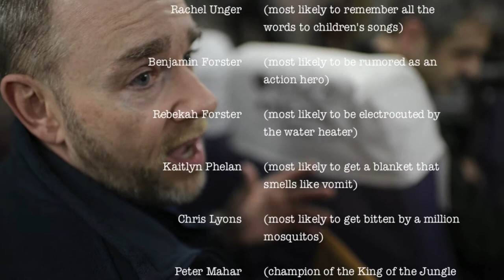INDIA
India Mission Trip 2013